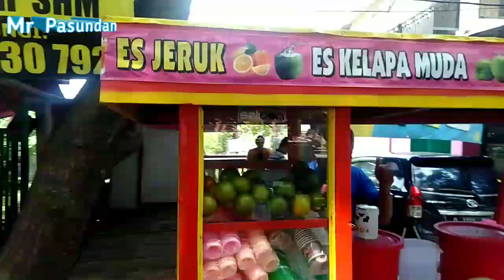Goweser Haus? Ke Kelapa Muda Palabuan Aja⁉️|| Mr Pasundan Kehausan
WARGI SUBANG kalao panas-panas gini enaknya ngapain yah?

Dari pada muter-muter cari ngadem, mending ke sini aja di Kelapa Muda Viral di Subang, Mang Ade Iron Man.. 😁

Penasaran? Tonton aja sampai selesai dijamin giler 😁